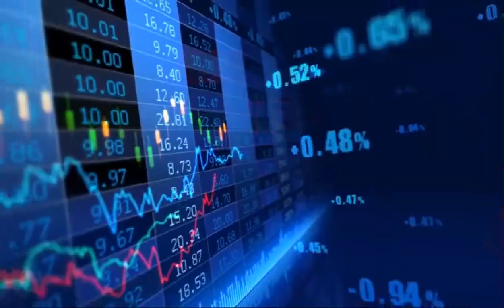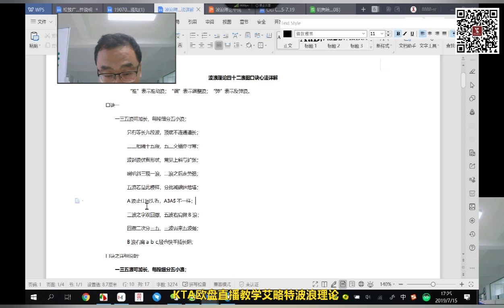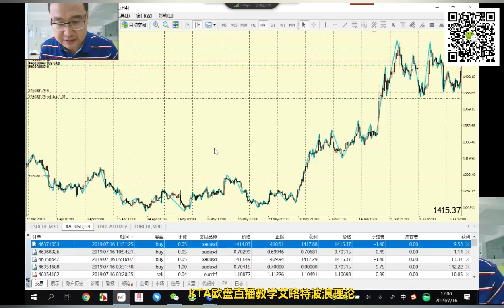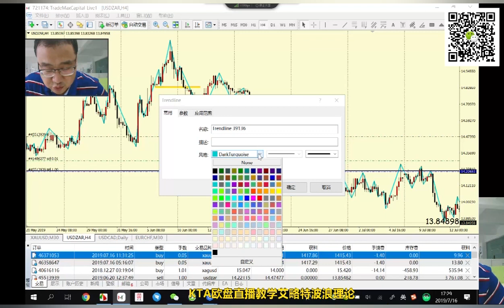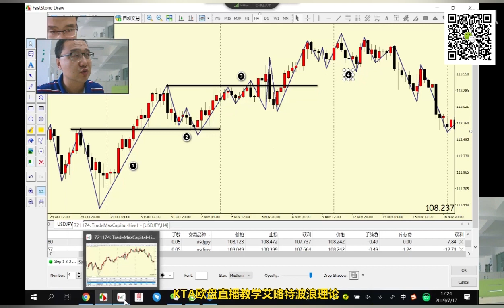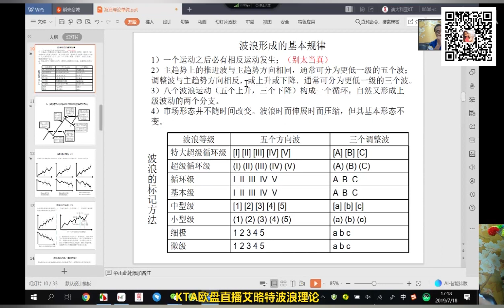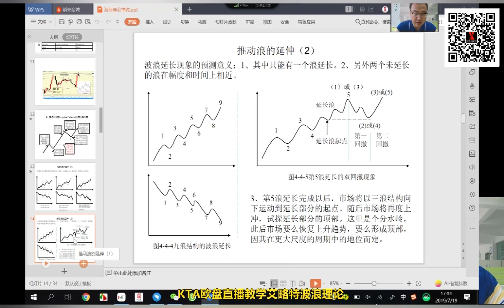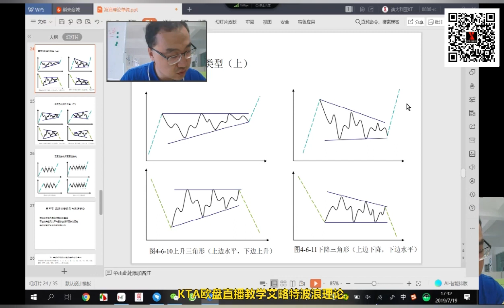艾略特波浪理论完整版 Koretrading交易学院分享 加VX：koretrading